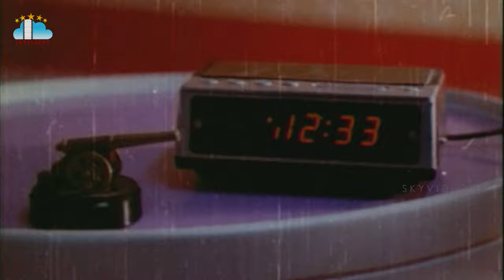Maga Maharaju Movie Part #3 Chiranjeevi Suhasini